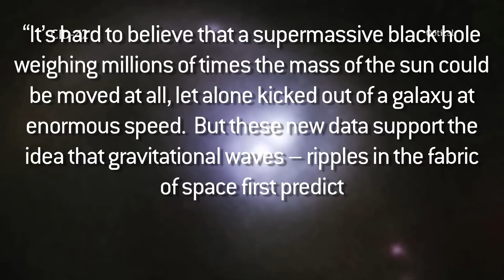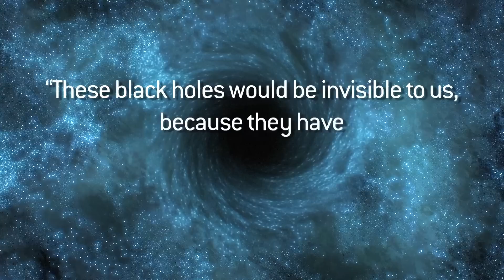Black Hole Ejected From Galaxy!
A supermassive black hole got shot out from its galaxy and is hurtling through space.